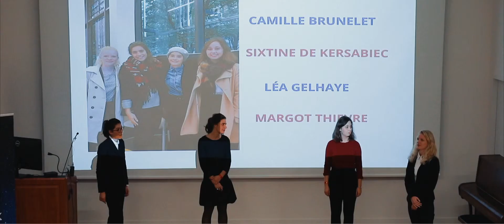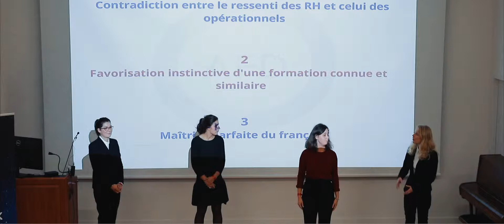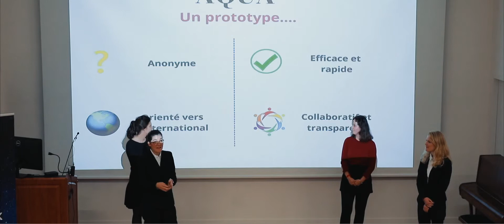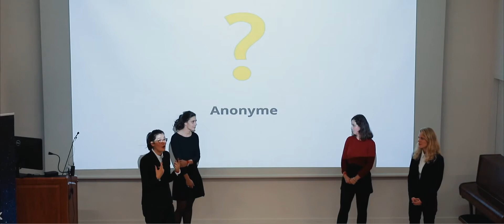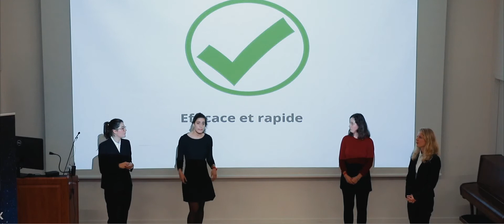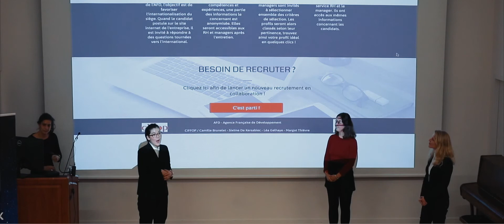Student Lab innovation RH 2018 - AFD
Pour en savoir plus sur le Student Lab Le Student Lab est un programme de co-innovation RH créé par le CIFFOP et Change the Work et basé sur les techniques du Design Thinking adapté aux ressources humaines. L'entreprise AFD a proposé aux étudiants de travailler sur le recrutement de profils internationaux.